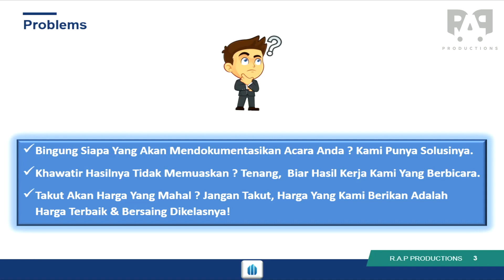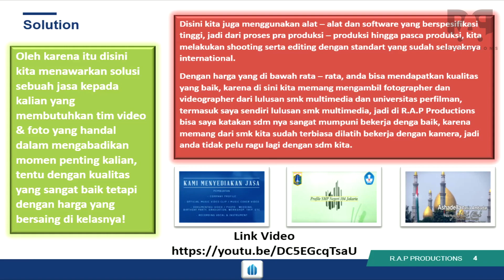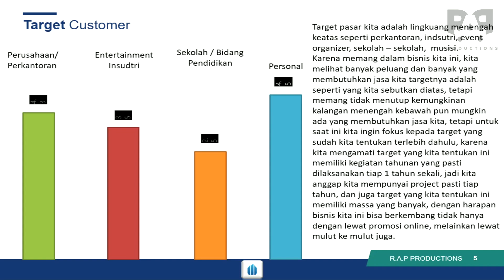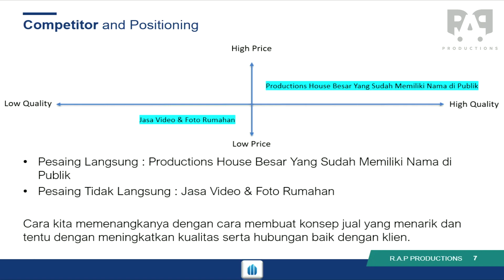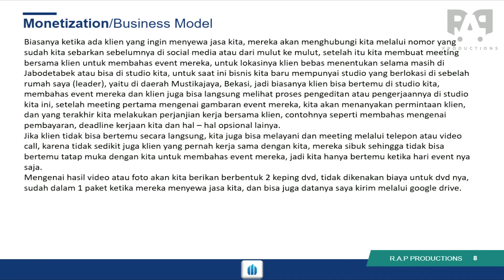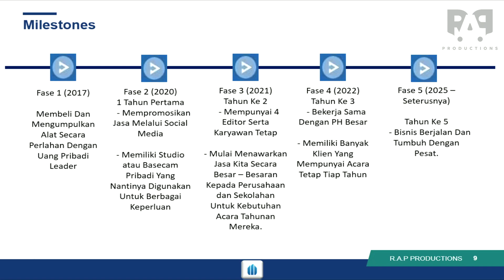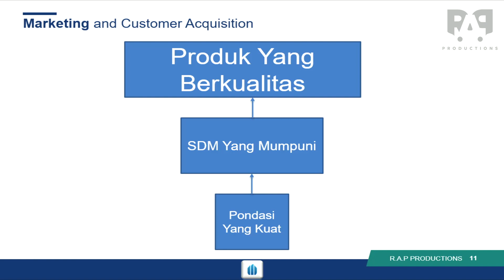R.A.P Productions-Rifqi Ahmadi Perdana-Kewirausahaan 1-ENFEST 2020